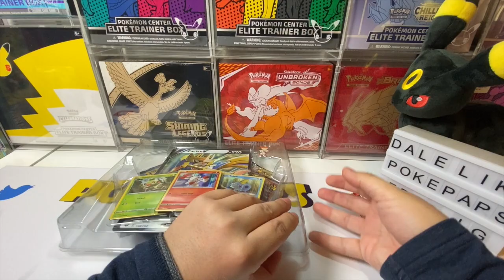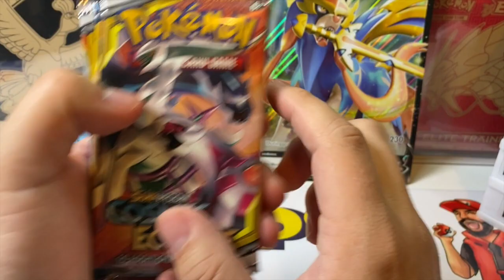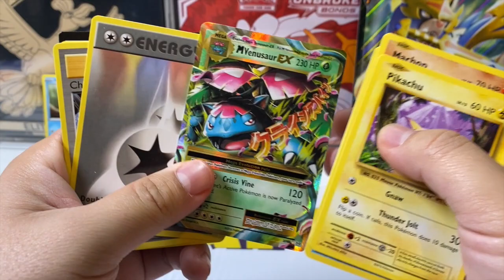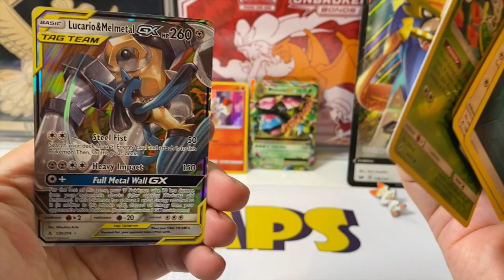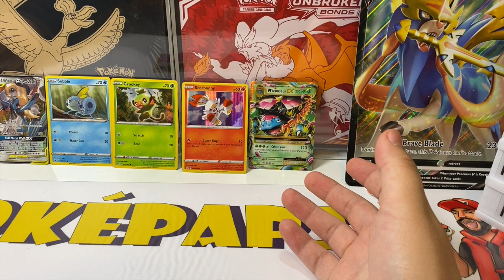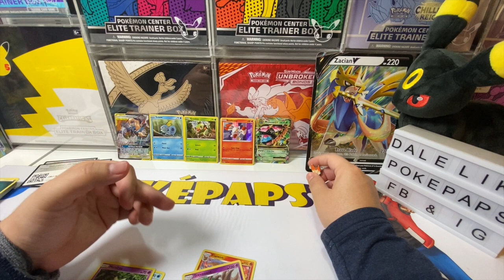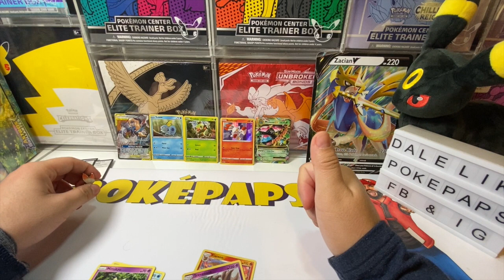Ganancia o Perdida...Apertura de cartas Pokémon [Pokémon TCG En Español]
En esta ocasión traemos nuevo episodio de ganancia o perdida. De producto con sobres de mas de 10 dlls cada uno.

● Les dejo este pequeño descuento de parte de nuestros amigos de Kantocards.

● Les dejo descuentos de parte de nuestros amigos de Draner TCG Store.
En compras en línea de $400 pesos a $1,000 pesos, el descuento es del 10%.
En compras en línea superiores a $1,500 pesos, el descuento es del 15%.
Códigos: pokepaps10 y pokepaps15 respectivamente.

Este estilo de video es similar a  @ColeccionistaRandom   y  @Darizard9    en parte. Ha influido también en este contenido creadores como  @blackelcoleccionista9972    y  @GaiastormTcg